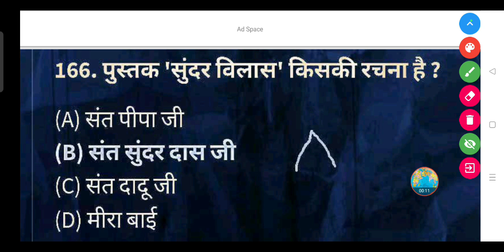पुस्तक 'सुंदर विलास' किसकी रचना है?- (A) संत पीपा जी (B) संत सुंदर दास जी(C) संत दादू जी(D) मीरा बाई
पुस्तक 'सुंदर विलास' किसकी रचना है ?

(A) संत पीपा जी

(B) संत सुंदर दास जी

(D) मीरा बाई